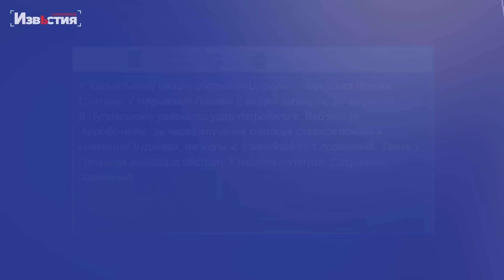Харьков 8 июня: ситуация в городе и регионе